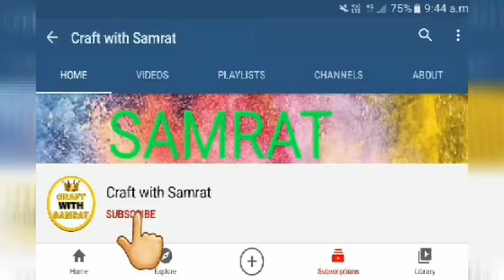Father's day card from match box| Match box craft idea